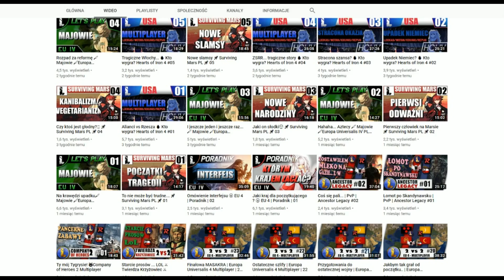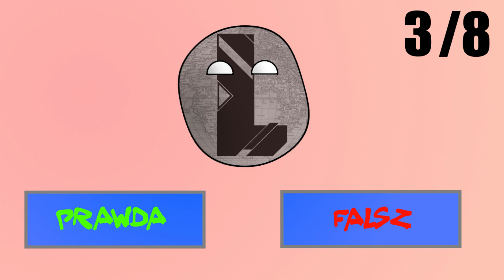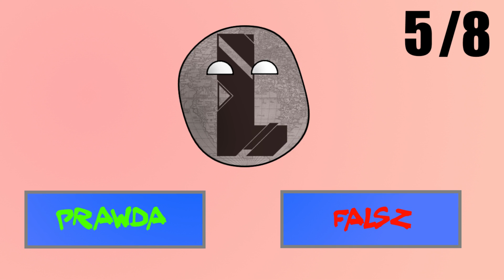STUDIO MAPPING PLUS [#02] LookasHowToWipe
Cześć witajcie w kolejnym odcinku z serii Studio Mapping Plus, w poprzednim filmiku wystąpił Repus, w tym LookasHowToWipe :-)
Mam nadzieję że się wam spodoba, bo naprawdę fajnie wyszło :)
Jeśli chcecie by ktoś wystąpił w moim studio mapping to śmiało piszcie w komentarzach :D Do usłyszenia i Cześć :)